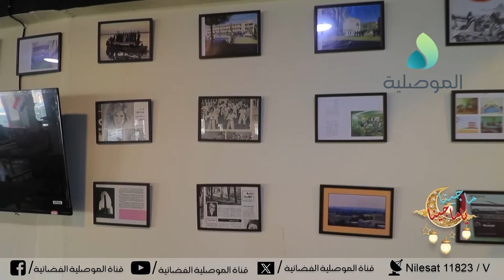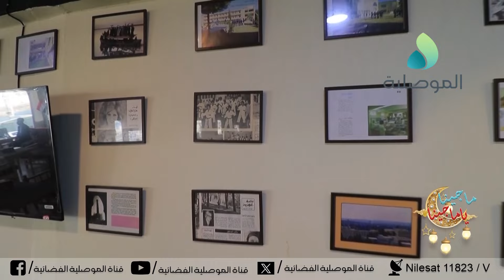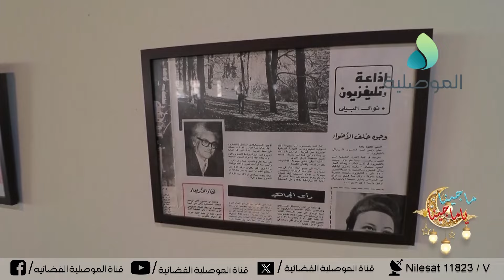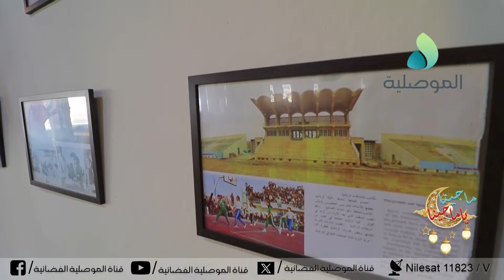ماجينا ياماجينا ـ الموسم الخامس ـ الحلقة 4